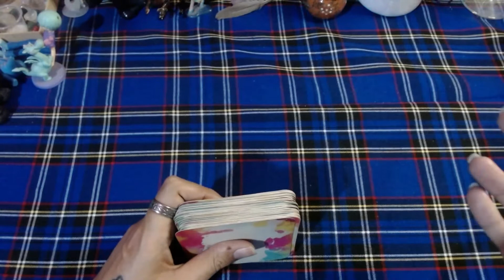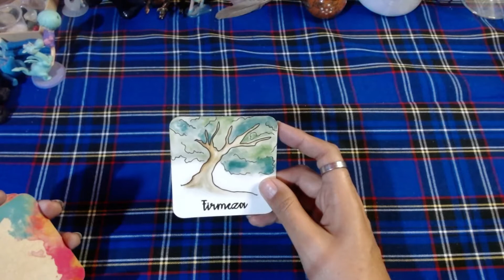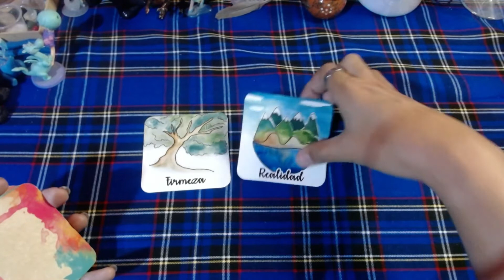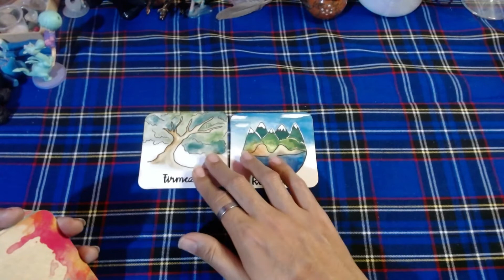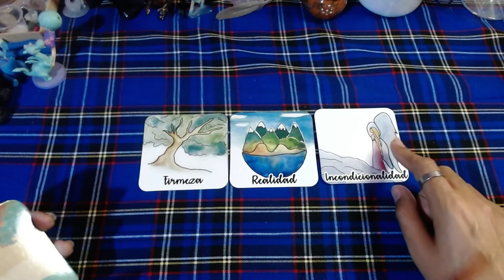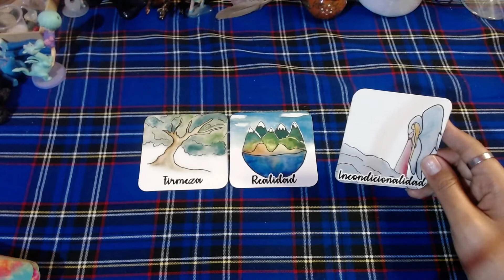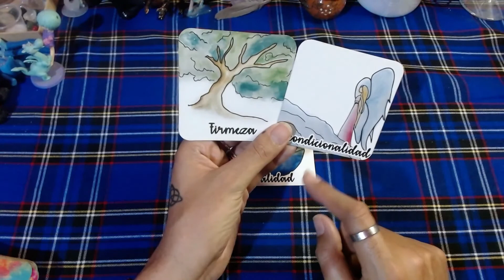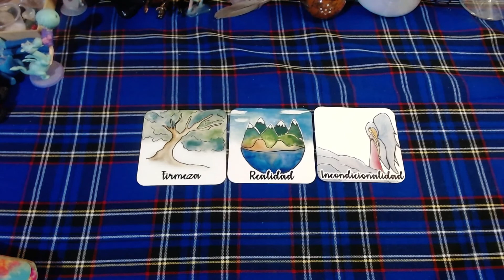♎ HOROSCOPO LIBRA: ¿QUE TE DICEN TUS ANGELES? - 1 al 15 de abril del 2021